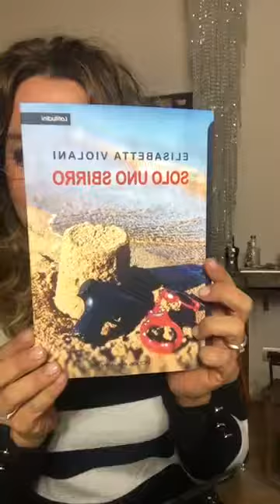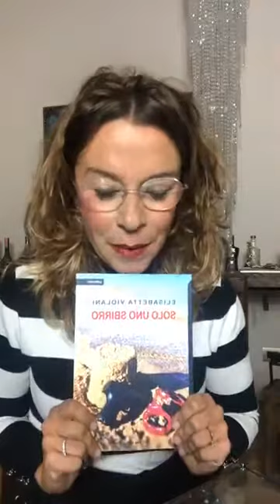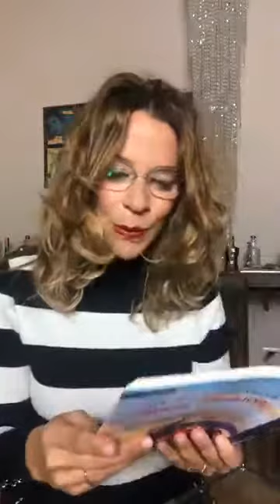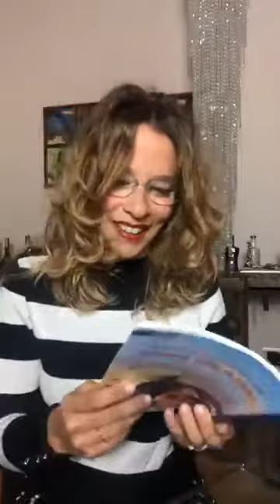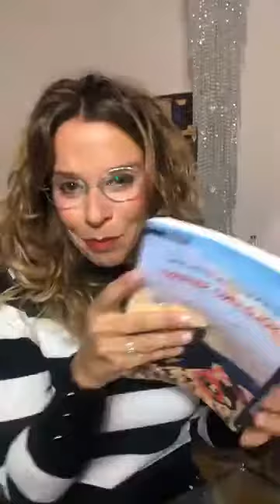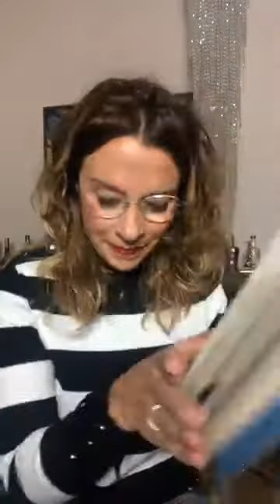ROMANZI IN DIRETTA PRIMA PUNTATA "Solo uno sbirro" di Elisabetta Violani, Echos Edizioni